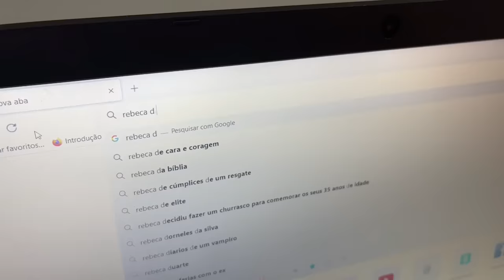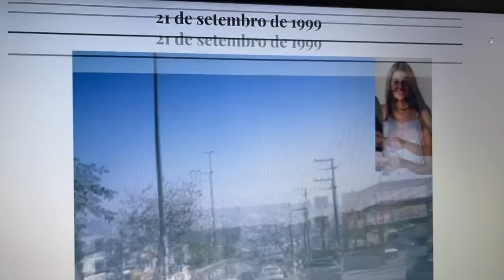A NAMORADA DO CEMITÉRIO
Neste impressionante filme de terror enquanto um viúvo visita o túmulo de sua esposa em um pequeno cemitério ele reencontra uma antiga namorada dos tempos de escola que foi o grande amor de sua vida. Enquanto caminham relembrando os velhos tempos ele resolve levar a linda mulher para sua casa na expectativa de conseguir uma reaproximação. O que ele não sabia é que aquela doce mulher carrega consigo segredos aterrorizantes do passado.